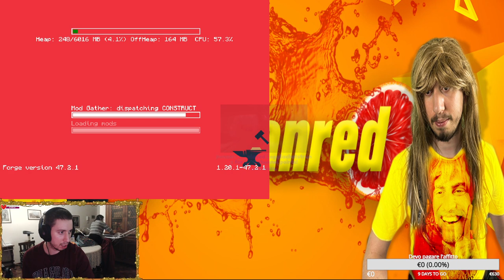OSIRIS SMP + RP 100% EP#43 - La nuova Politica